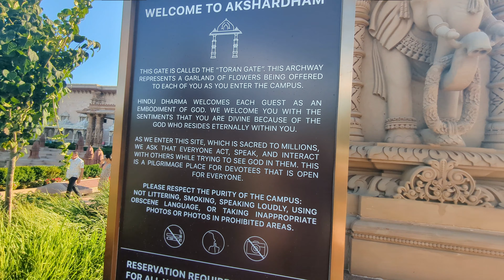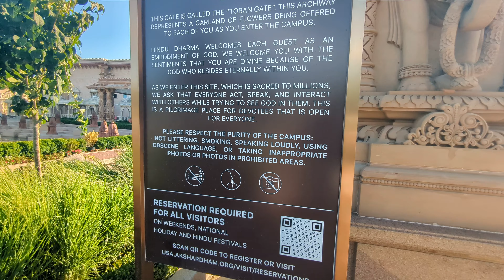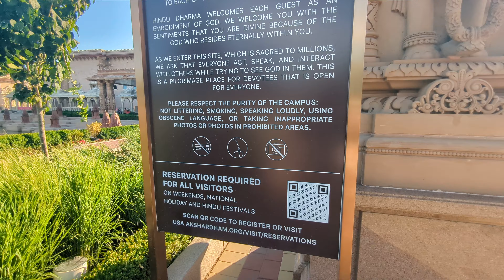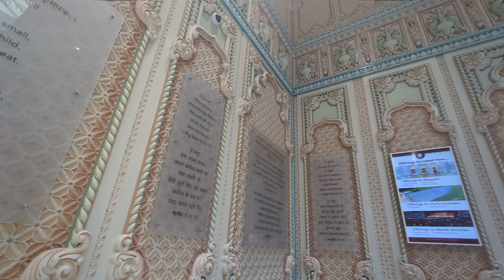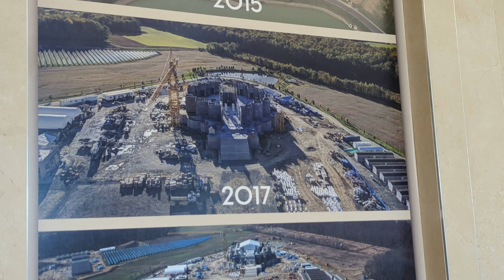Revisiting the Largest Hindu Temple in America with Friends || BAPS Shri Swaminarayan Mandir